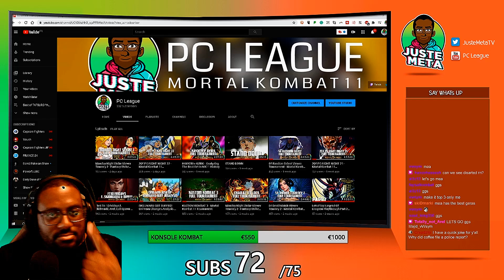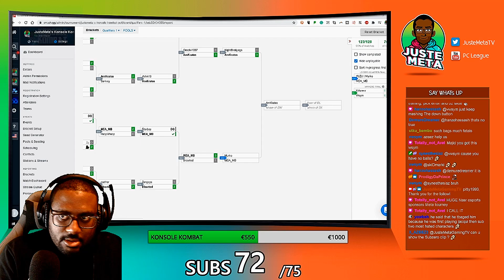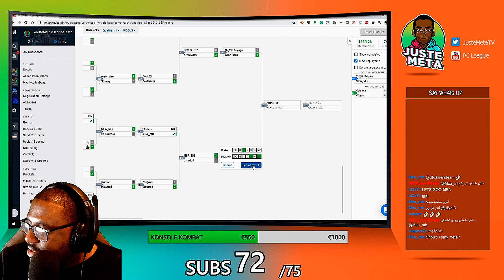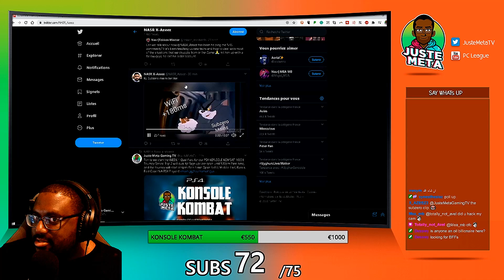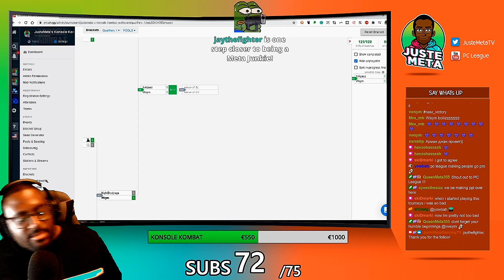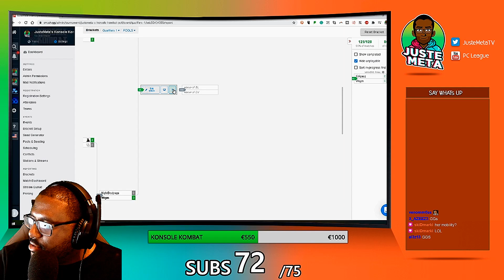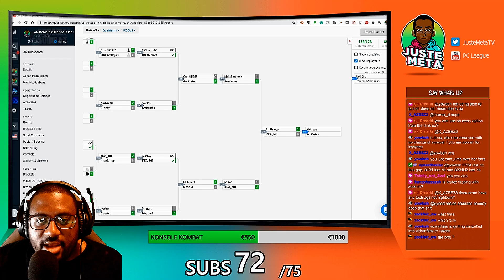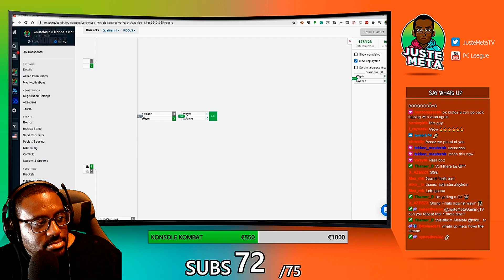Mortal Kombat 11 Konsole Kombat 2020 Full Tournament! TOP8 + Finals